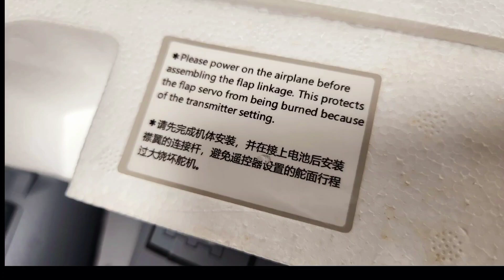B-1B LANCER TWIN 70MM EDF UNBOXING & INSPECTION